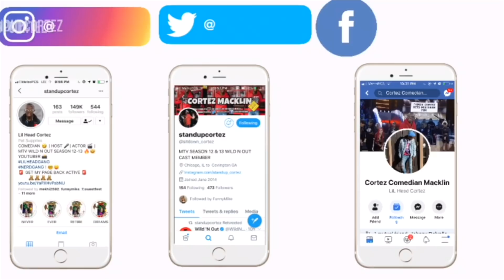KHALIL VEGAS - BEAST MODE LYRIC BREAKDOWN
FIND OUT WHO IS KHALIL VEGAS AND THE TRUTH BEHIND HIS HIT SONG " BEAST MODE "